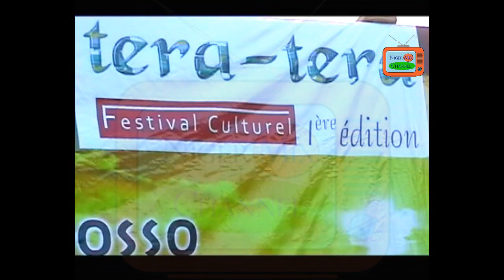Hamsou Garba - Dandi borey [Clip Vidéo]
Les chansons de mon beau pays.
Écouter et partager au maximum

Les droits d'auteurs reviennent pleinement aux artistes et musiciens cités dans le titre de la vidéo.
- Création d'une chaine de télévision dédiée à la musique nigérienne